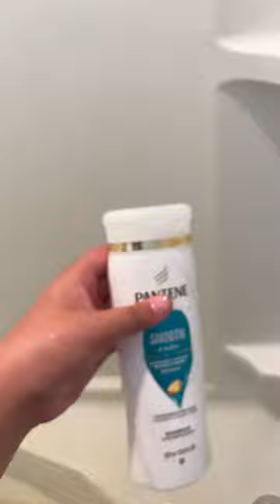July 25, 2023